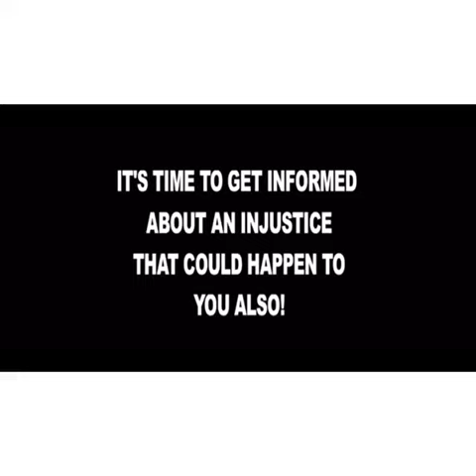Plumber Arrives @ Ms. Doo Doo Lady's Apt. 😆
Courtesy Of D.O.R. Productions- Solebrutha85 & Twin Pyramid